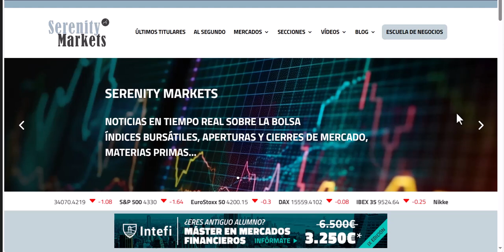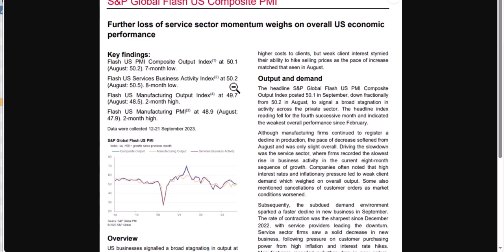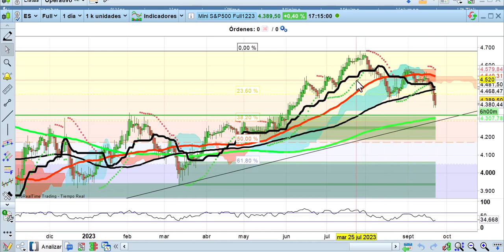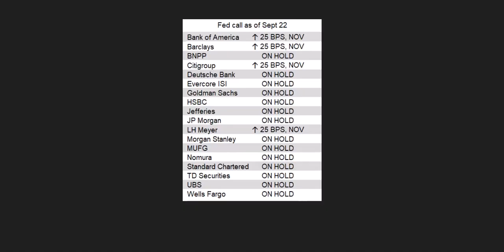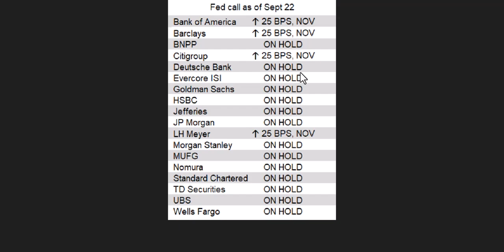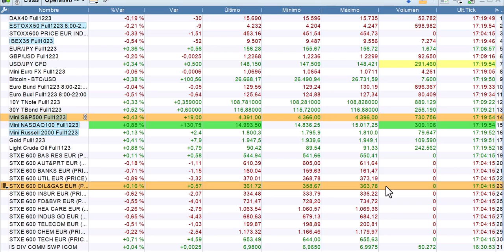Crónica de cierre Cárpatos 22 9 2023 bolsas, economía y mercados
Análisis a fondo del cierre. Los bonos dan algo de respiro, pero...Los soportes mayores del SP500 siguen cerca.